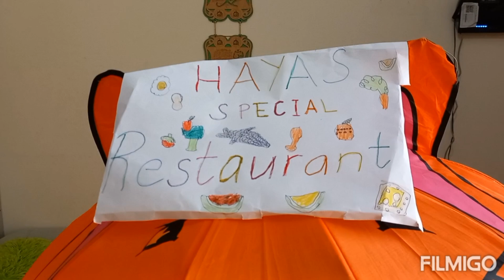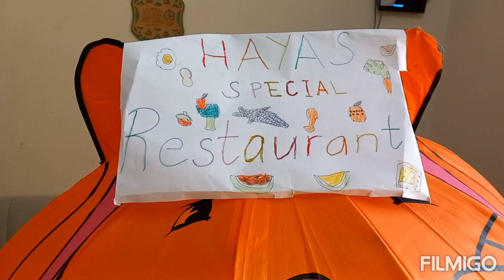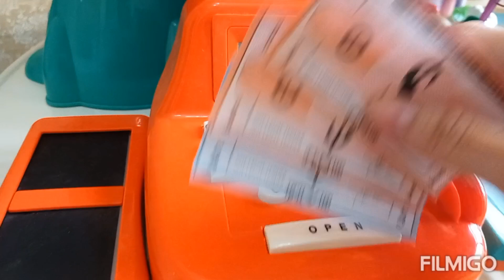Epekto ng Walang Wifi eh Nagka Restaurant Agad Agad